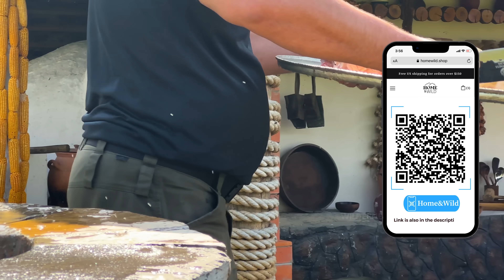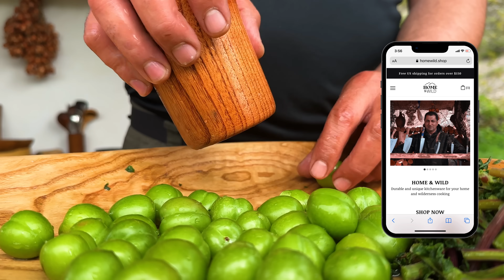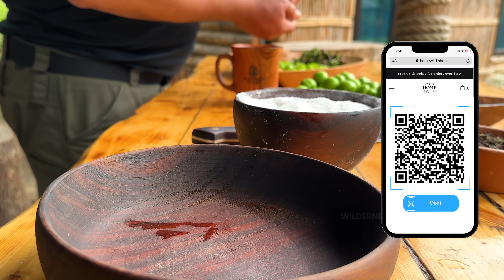I've Been Cooking Beef Hooves According To This Recipe For 20 Years